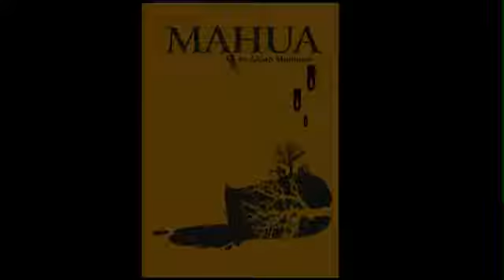MAHUA - Hindi play Teaser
view MAHUA - Hindi play Teaser video

The tribal village of Bihabund is being displaced by machines... by mines... by industrialization. Birsa struggles to fight for his land. But his hunting expedition goes awfully wrong, bringing two neighbouring villages to the brink of a major conflict. He now has to face a rather unique punishment. And his only support is an ailing grandmother, who was once the village head; a new bride, who is still the curse of the village and... a glass of Mahua.